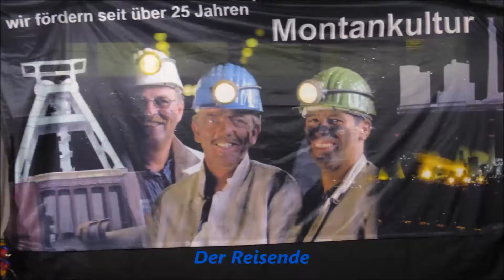Essen * UNESCO Welterbe Zollverein * 28. GROSSES ZECHENFEST * 23.09.2017 * Video 7